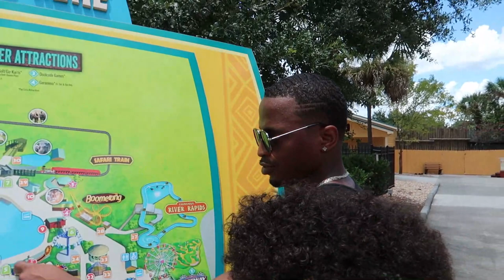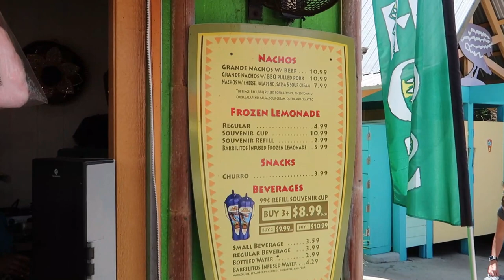STUCK ON HIGHWAY W/ TACO BELL DOG/ FAMILY VACA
What's up Yerg Squad?! In this vlog the jits, the fam, and I traveled to Valdosta GA to visit Wild Adventures Theme Park. On the way we got stuck in traffic for over two hours but we took advantage of it and even got to meet Sophie the dog which the jits really enjoyed. This will be part 1 to maybe a 2 or 3 part video because of all the great footage we recorded on this trip.

Song Name: Universal
Song Artist: Tay G

WILD ADVENTURES THEME PARK
3766 Old Clyattville Rd.

TICKET PRICES INCLUDE 2 DAY ACCESS
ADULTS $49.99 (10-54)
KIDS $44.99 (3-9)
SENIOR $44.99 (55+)